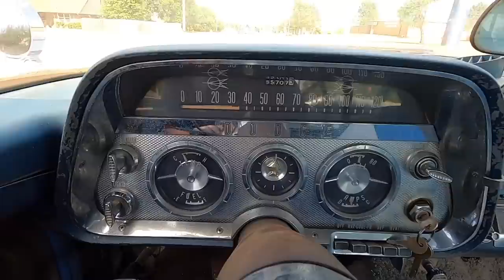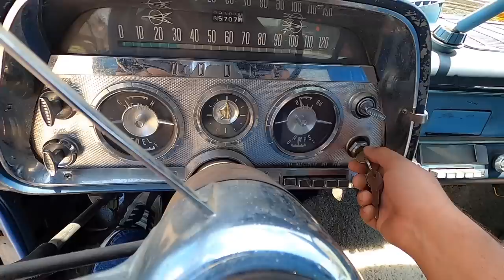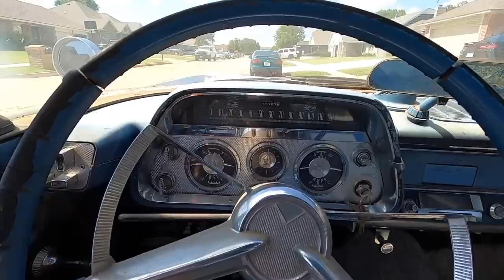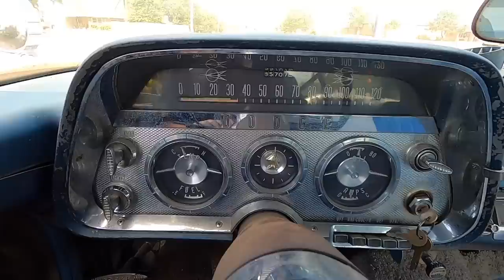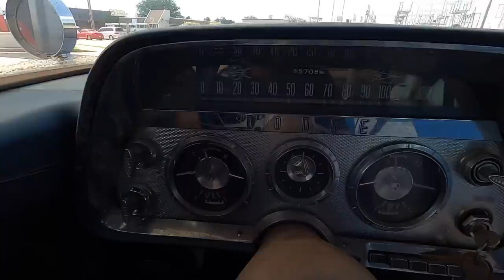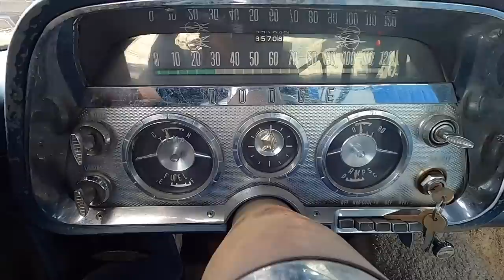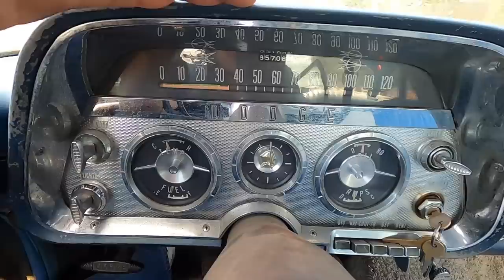Fixing and Driving the 1959 Dodge Coronet for the First Time on July 4th 2020!!!